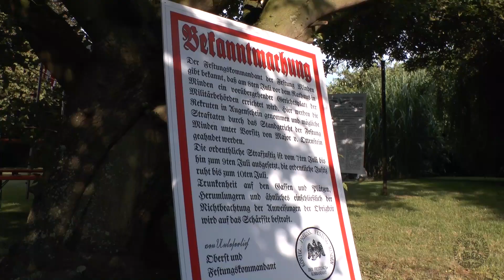Statt Gewehre nun das Instrumentereinigen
Gelöste Atmosphäre prägte das Instrumentereinigen des Mindener Bürger Tambourkorps im Vorfeld des Freischießens 2019